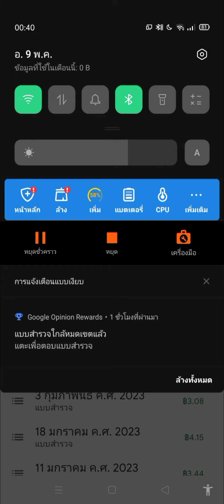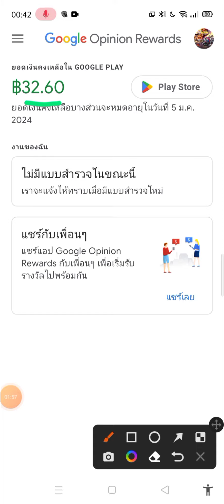สอนรับเงินฟรี ทำแบบสอบถาม แค่ 1 นาที รับ 3.08฿ เข้า Play Store : Google Opinion Rewards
รับเงินจากการตอบแบบสำรวจสั้นๆ ดาวน์โหลด Google Opinion Rewards เลยที่